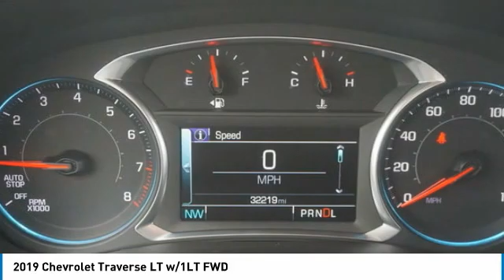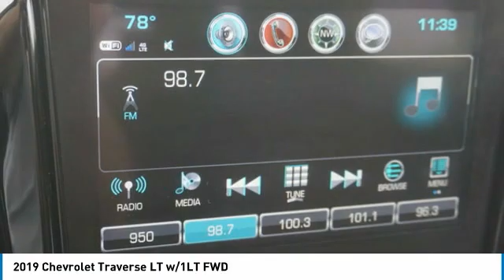2019 Chevrolet Traverse Alcoa TN 294057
2019 Chevrolet Traverse LT w/1LT FWD

West Chevrolet
3450 Airport Highway

Don't miss this 2019 Chevrolet Traverse. It's equipped with great features. You'll want to take this vehicle home. Make a great choice today.